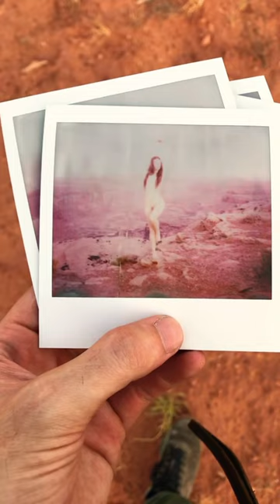Spectra’s Final Run.